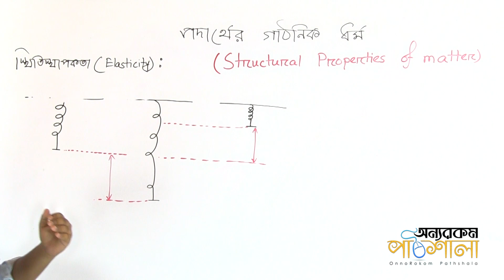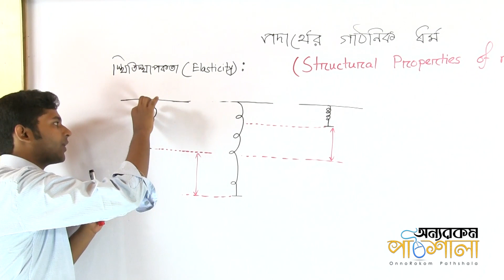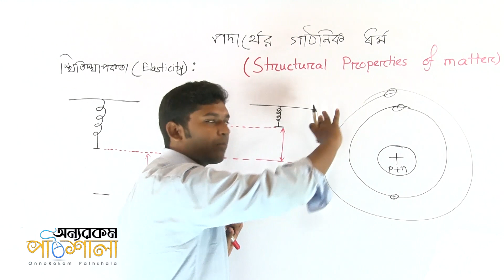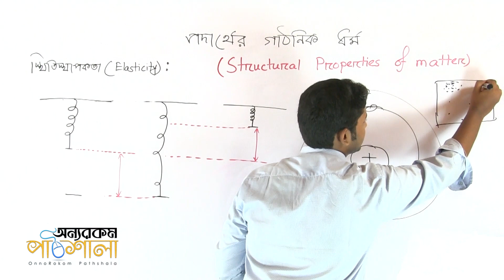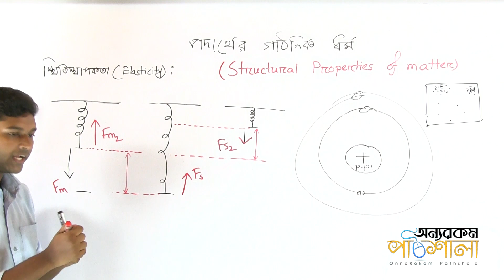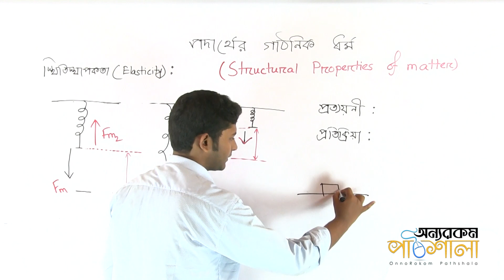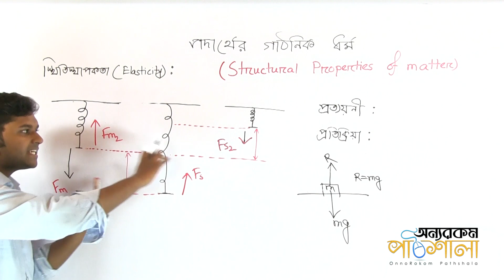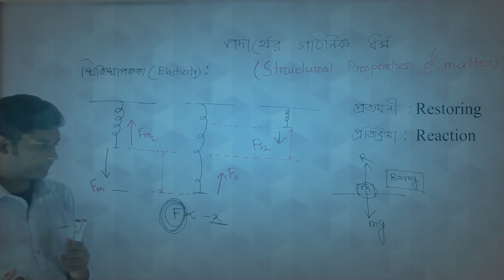01. Elasticity (Reaction and Restoring Force) | স্থিতিস্থাপকতা (প্রতিক্রিয়া ও প্রত্যয়নী বল)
Video Title: OnnoRokom Pathshala
Lecture: Structural Properties of Matter
Subject: Physics
Topic: Elasticity (Reaction and Restoring Force)
Class: HSC 1st Year
Lectured by: Md. Ishtiak Kabir (Ratul)